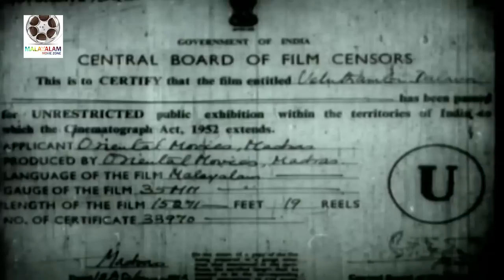Malayalam Full Movie | Veluthambi Dalawa |Kottarakkara,Ambika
Veluthambi Dalawa is a 1962 Malayalam historical film based on the life of Velu Thampi Dalawa directed by G. Viswanath starring Kottarakkara and Ambika in the lead roles. It was the first historical film in Malayalam.Veluthambi Dalawa has 9 songs. The lyrics are penned by Abhayadev. The music is given by V. Dakshinamoorthy . The background score is given by Parthasarathy.